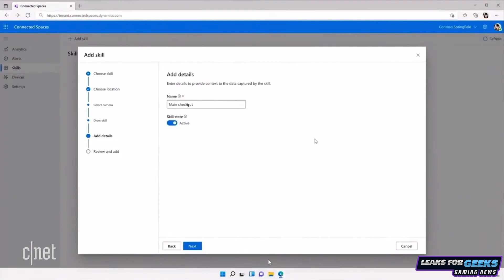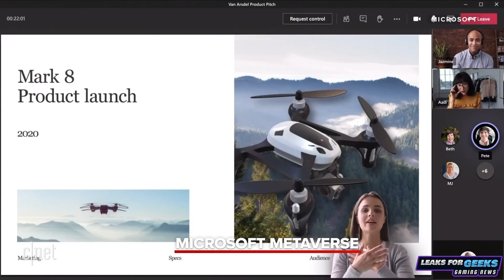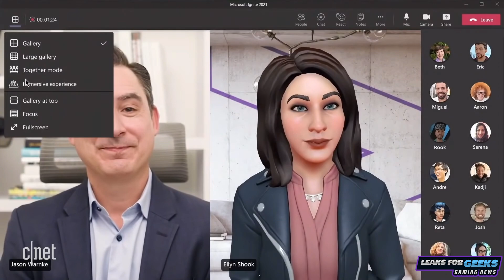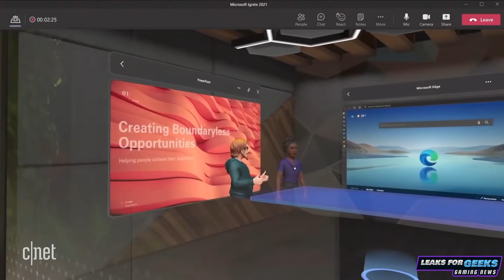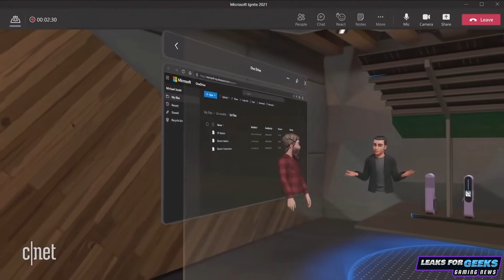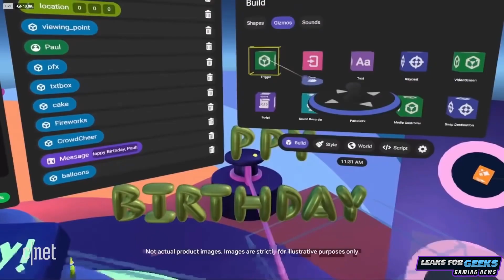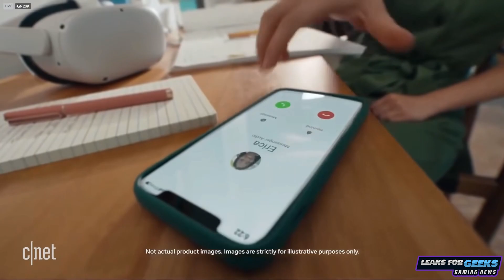DDG Podcast 121: Meta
In this episode we discuss what is going on in the world of virtual reality.  We take a look at both Microsoft and Facebook’s (Meta) big announcement regarding their creation of the Metaverse.  Our imagination runs wild this episode with sharing of what we would like to see happen and what we realistically think will happen soon.  Check out the episode and let us know what you think!